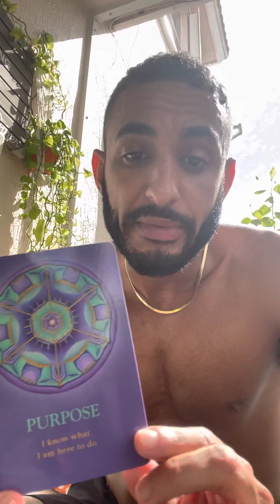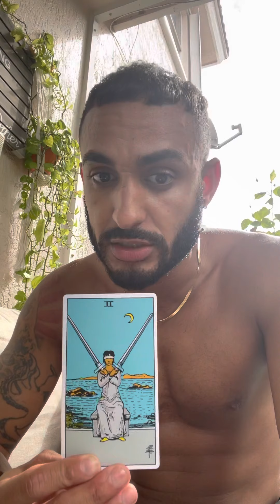“I know my purpose” • Morning Message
Follow me to get more of my free flowing content on my Instagram. @HealingHypeManAlvin